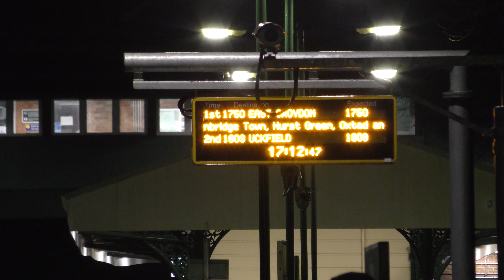Spa Valley Railway - Winter Steam Up - Saturday 8th January 2022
First gala visit of 2022 and it was a first proper visit to the Spa Valley Railway! The weekend of 8th/9th January saw the Spa Valley Railway hold their Winter Steam Up event, which would see four locos in action, with star of the show in the form of visiting L&Y Class 23 Saddle Tank No 51456 from the East Lancs Railway. The timetable saw two trains in operation, with locos swapping at both Tunbridge Wells West and Eridge. The weather for the most part was rainy throughout, and mostly scuppered any meaningful filming for the day, but I did manage a couple of shots of trains departing from Eridge during the day.

The full loco lineup was:-
| L&Y Class 23 No 51456 (courtesy of the East Lancs Railway)
| SR Battle of Britain Class No 34053 'Sir Keith Park'
| Hunslet Austerity Tender No 2890 'Douglas'
| BR Class 31/4 No 31430 'Sister Dora'*

*does not feature